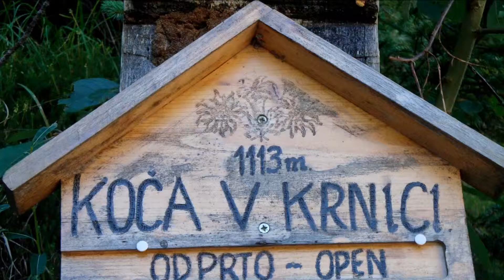Koča v Krnici (1113 m), Julijske Alpe